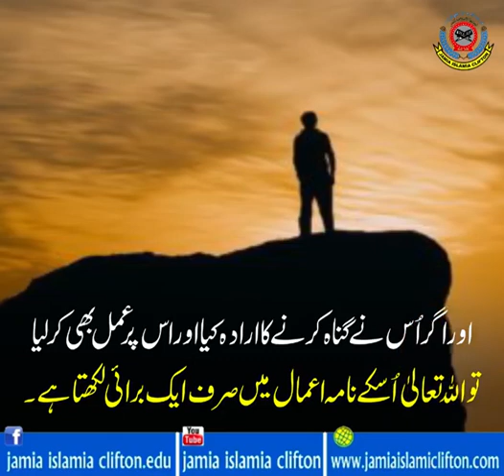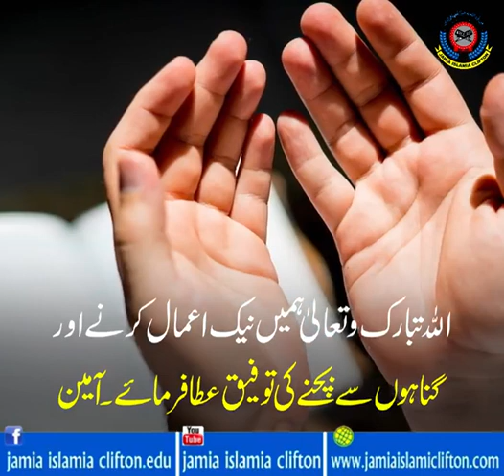حدیث نبوی صلی اللہ علیہ وسلم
حدیث نبوی صلی اللہ علیہ وسلم کامفہوم ہے کہ اللہ رب العزت نے نیکیاں اور بدیاں لکھ دیں اور اُنہیں واضح فرما دیا ہے۔
پس جس نے نیک کام کا ارادہ کیا اور اُسے کر نہ سکا تب بھی اللہ تعالیٰ اُس کیلئے پوری نیکی کا ثواب لکھ دیتا ہے اور اگر اُس نے (نیکی کا )ارادہ کیا اور پھر اُسے کر بھی لیا تو اللہ تعالیٰ اُس کیلئے دس نیکیوں سے سات سو تک اور اُسے بھی کئی گنا زیادہ کر کے لکھ دیتا ہے۔!!
اور جس نے برائی کا ارادہ کیا اور پھر اُسے نہ کیا تو اللہ تعالیٰ اُس کیلئے ایک کامل نیکی لکھ دیتا ہے اور اگر اُس نے گناہ کرنے کا ارادہ کیا اور اس پر عمل بھی کر لیا تو اللہ تعالیٰ اُسکے نامہ اعمال میں صرف ایک برائی لکھتا ہے۔
(بخاری شریف،2380/5،الرقم:6126)
( مسلم شریف،118/1،الرقم 131)
اللہ تبارک وتعالیٰ ہمیں نیک اعمال کرنے اور گناہوں سے بچنے کی توفیق عطا فرمائے۔ آمین

Home Sale,
urdu short,
stories Hindi,
short stories,
urdu story,
new Islamic Videos,
islamic waqiat,
urdu stories,
education in urdu,
kids video,
hadees aur quran,
Deen Islam,
Islamic Videos,
Best islamic Videos,
Achi Baatein,
Love Allah,
Makkah,
haramain,
Madina,
hazrat muhammad sallallahu alaihi wasallam,
urdu waqiat,
Islam Is best,
Muslim Man,
Hadees Mubarak,
Quran Pak,
tilawat e quran,
tilawat audio,
beautiful tilawat,
Muslim,
Muslim,
muslim population,
muslim countries,
muslima,
muslim league,
rabiulawal naat,
pakistan history,
pakistan city,
pakistan map,
pakistan news,
pakistan flag,
pakistan india,
punjab pakistan,
love,
love quotes,
love you,
love story,
love birds,
love pakistan,
lovecraft,
love poetry,
markiplier,
jake paul,
pewdiepie,
dantdm,
bts,
weather,
maps,
translate,
calculator,
speed test,
news,
powerball,
donald trump,
imran khan,
nawaz sharif,
Molana,
Islam,
Muslim,
map,
cool math,
Song,
Desi song,
Desi videos,
Hot Song,
Indian song,
youtube music,
with out Copyright,
Sound,
islamic Sound,
Islamic Video,
Indian,
Pakistan,
Bangladesh,
Karachi,
Mumbai,
Vinse,
BB ki Vince,
BB Latest,
How,
Who,
Goolge,
 institute,
youtube top keywords,
youtube keyword tool,
youtube downloader,
youtube movies,
youtube app,
islamic videos,
video download,
video editor,
movies,
movie pakistan,
moviescounter,
movies 2016,
movies 2017,
movies 2019,
karachi vynz cast,
motivational speakers,
motivational speakers in pakistan,
motivational quotes,
motilium,
motivational videos,
motivation,
urdu keyboard,
urdu shayari,
Story,
achi batain,
achi baatein,
achi baat,
achi batein,
achi poetry,
achi baat status,
achi bate,
achi baatein status in urdu,
new naat,
Naat,
naat status,
naat download,
owais qadri,
owais qarni,